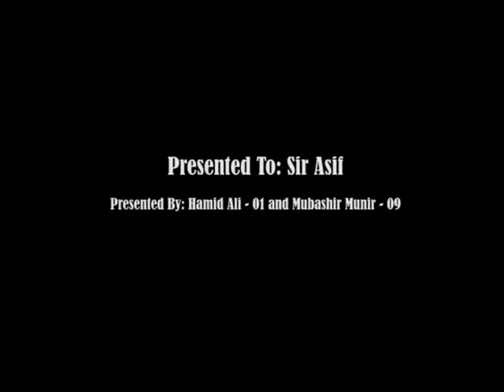NCA Lahore "Iron Man" by Mubashir Munir.avi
Armature characters & stop motion animation in Claymation workshop, NCA Lahore